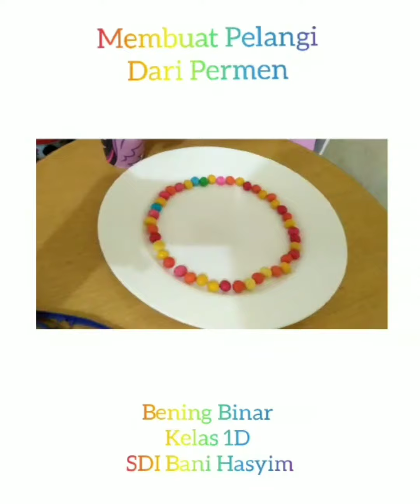Program Cipta Karya~Bening Binar /1D